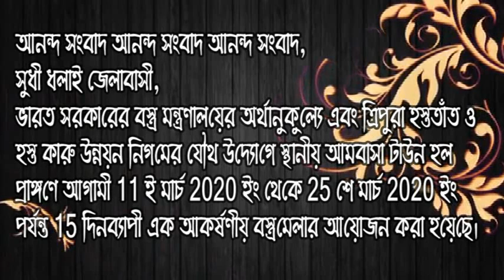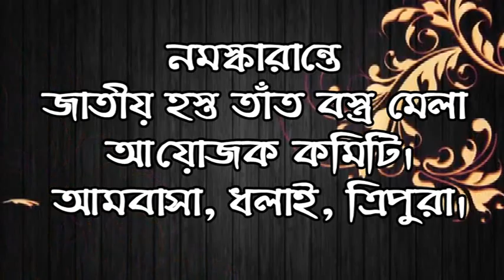bastra mela adds 1